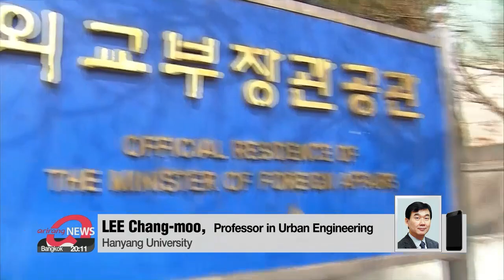Yoon may move S. Korea's presidential office from Blue House to Yongsan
광화문 대신 ‘용산시대’? 국방부에 대통령 집무실 유력 검토

Yoon 's spokesperson made it clear the presidential office will move out of the current location.
The Defense Ministry building in Yongsan is a viable candidate.
Here's Kim Yeon-seung with the details.
A historic move may be on its way.
President-elect Yoon Suk-yeol is determined to uproot the presidential office from the Blue House, located behind Gyeongbokgung Palace.
But the question is, where will it go?

"The possibility of President-elect Yoon Suk-yeol going into the original Blue House is basically ZERO. The current Blue House feels like a lot like a royal palace, and it had often cut off communication with the public."

Yoon wishes to move right to the beating heart of the city.
The Foreign Ministry building in Gwanghwamun and the Defense Ministry building in Yongsan have risen as the top contenders for the new presidential office.
But these buildings come with their own challenges.
First of all, the Foreign Ministry building is dogged with security problems.
With a lot of high skyscrapers right next door, guarding the new president may be extra difficult.
Also, this building has no space for a heliport, underground bunkers, or reception halls.
So as a viable alternative, the Defense Ministry building in Yongsan is being discussed.
This area doesn't have any other high structures surrounding the building.
It also has plenty of space and has an underground bunker already built in.
The place also holds true to Yoon's intention to stay amid the public.
If he steps out, he's right in the geographic center of the city.
But this location also comes with its own challenges.

"Some people may find the Defense Ministry hard to approach. Also, if the intention was to communicate with people at a closer location, the building in Yongsan is more secluded than the one in Gwanghwamun."

"Moving the presidential office won't be a simple issue. There needs to be a discussion about how apt it is to move the new presidential office to Yongsan because the development of surrounding areas and land regulations will follow."

Some are also concerned that if the presidential office moves to Yongsan,... Gwanghwamun and its surrounding area will lose its symbol as South Korea's political hub.
For centuries, the leaders of South Korea, kings and presidents alike, have settled into the Gwanghwamun area, but with Yoon coming into office, that Gwanghwamun era may come to an end.

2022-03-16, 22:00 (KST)